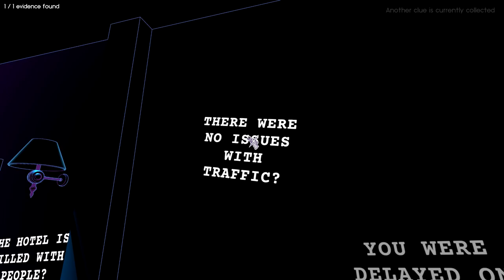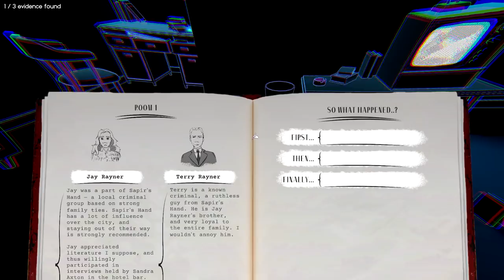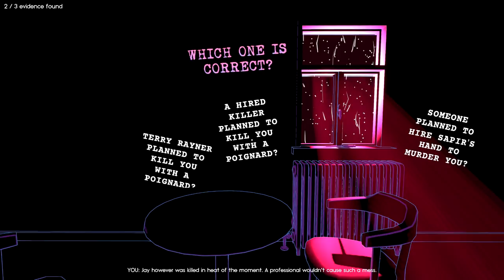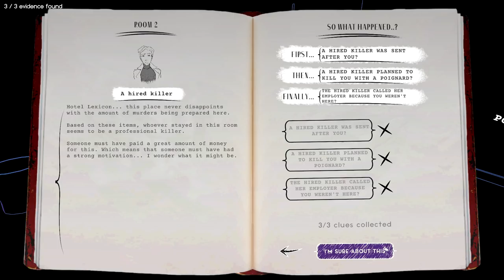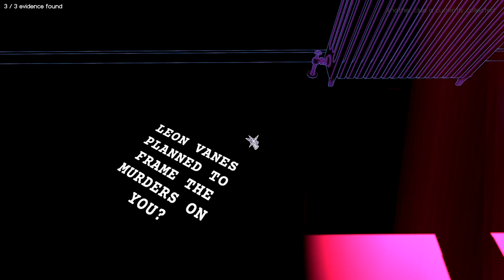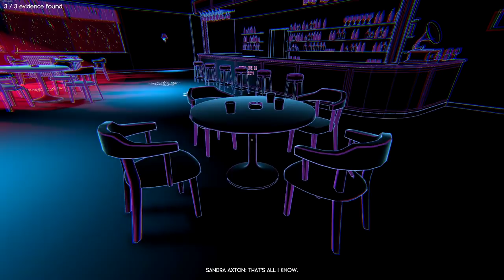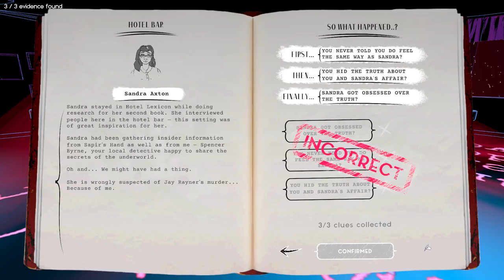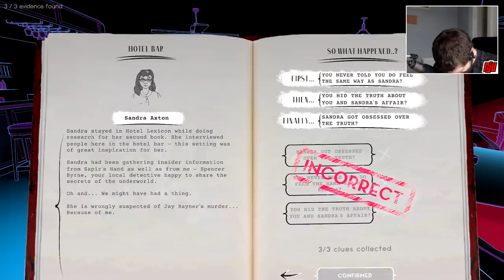Words Left Unsaid | Noir Murder Mystery | Indie Horror Game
PC Gameplay Walkthrough. Getting stuck in traffic might actually be the best thing that ever happened to me.

Words Left Unsaid is a noir mystery game about a detective, an author, and a haunted hotel.

They say the sensational crime-fiction author Sandra Axton has murdered a young criminal —  Jay Rayner. You, detective Spencer Bryne get yourself assigned to the case to get Sandra’s name cleaned up.

You arrive to the familiar Hotel Lexicon to investigate the crime scene, knowing you cannot allow yourself to fail. However, the hotel welcomes you into its arms with an unexpected twist.

Explore the different rooms of Hotel Lexicon to investigate the clues behind the weird occurrences in the hotel, and figure out what happened to Sandra Axton. Your choices matter — who knows what will happen… if you cannot solve the mystery.

The game contains flashing lights/colours.